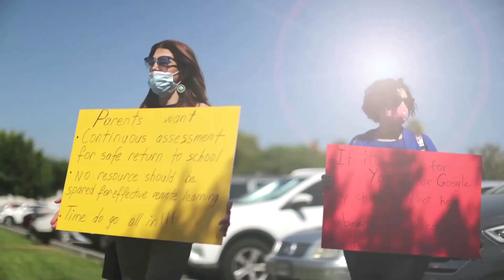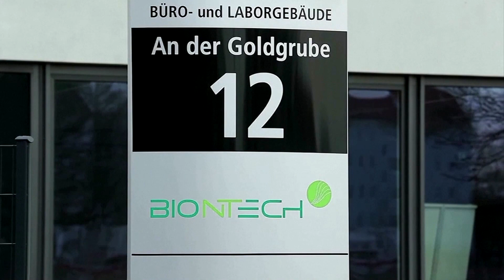S&P and Nasdaq end lower on California closures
California's move to significantly roll back its reopening plans and begin the school year in some of its biggest districts online helped undermine Monday's stock market rally.